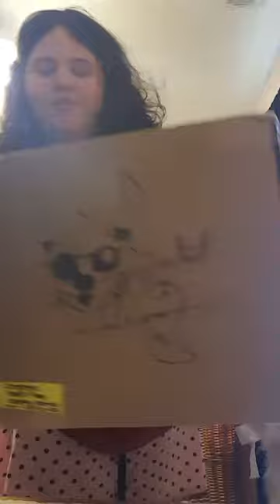foxy FNAF - fursuit unboxing.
JUST WANNA PUT THIS OUT THERE

I DID know this head was poorly and cheaply made, my mom and i are going to repair it once we can.

I will also be commissioning a body suit for foxy and getting a hook for him~ ill debut this suit hopefully at FWA2020.